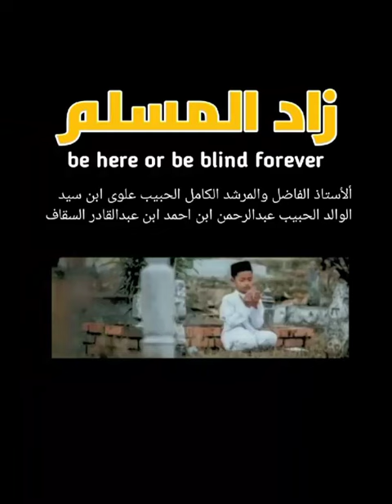21 Juli 2024